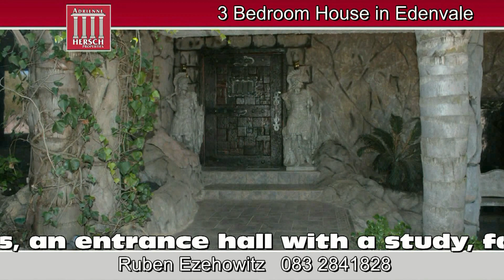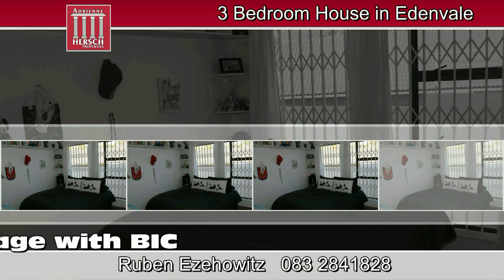Marais Steyn Park Property for Sale - Johannesburg Gauteng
Adrienne Hersch Properties offers this Marais Steyn Park three bedroomed palace for sale in Johannesburg - unique and glamorous - it will simply dazzle you.
Contact Ruben Ezekowitz on 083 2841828 of Adrienne Hersch Properties Johannesburg